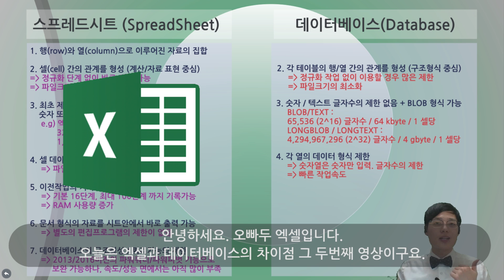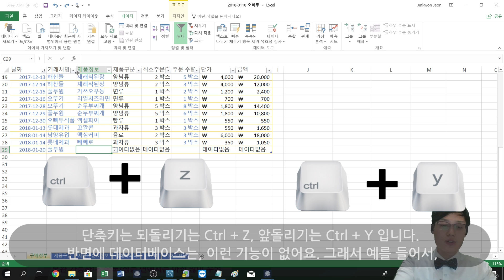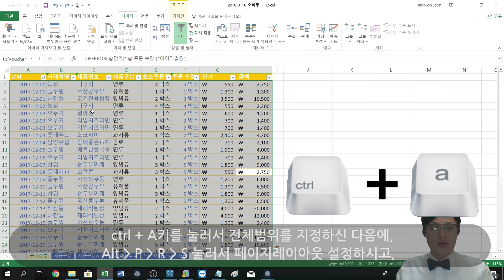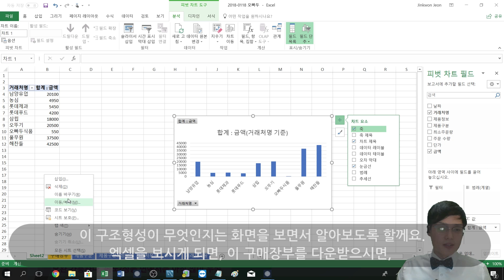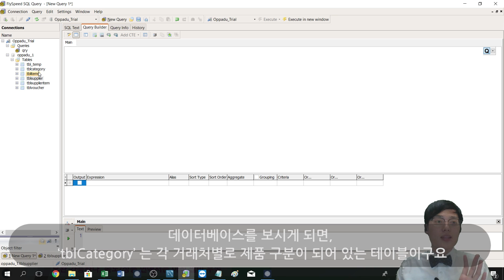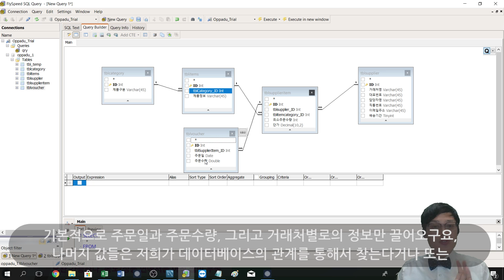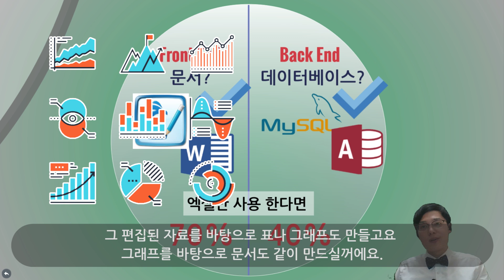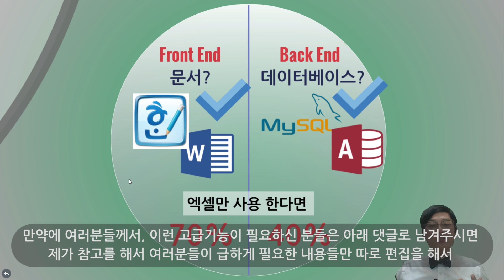엑셀기초강의] 엑셀 vs 데이터베이스 차이점 2/2 편 - 최종 | 오빠두엑셀 기초 1-3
예제 샘플 파일은 아래 링크에서 다운로드 가능합니다.

엑셀이해하기 / 효율적으로 이용하기 세번째 영상입니다.

엑셀과 데이터베이스의 차이점을 알아보자
제 2탄 !
관계형데이터베이스의 기본적인 설명까지
15분 안으로 한방에 정리해드립니다 ! =)

🡻엑셀 실행취소/다시실행 최대횟수 조정하기🡻

00:00 엑셀 vs 데이터베이스 강의 시작
00:32 데이터 편집 기록의 보존
04:27 보조 프로그램 (Front-End) 의 필요성
06:31 엑셀 관계형데이터 기초 예제
14:14 그래서 결론은? 엑셀과 데이터베이스, 무엇이 더 좋은가요?!

★★ 주간 뉴스레터는 현재 중비중에 있습니다. 많은 관심 부탁드려요. ★★

본 영상은 아래 링크를 참조하여 제작되었습니다.